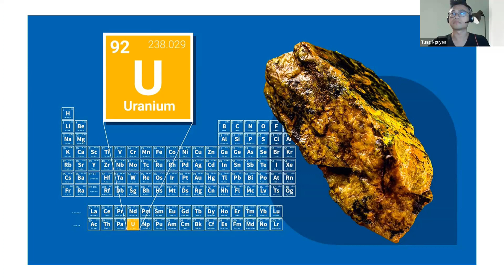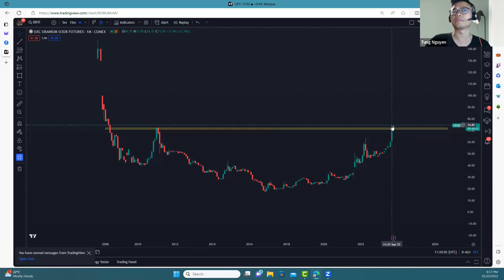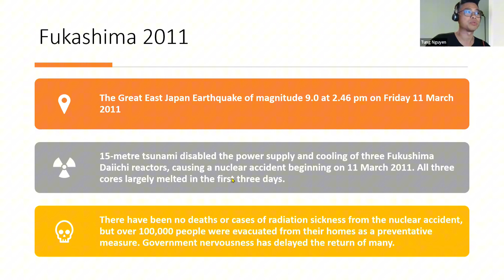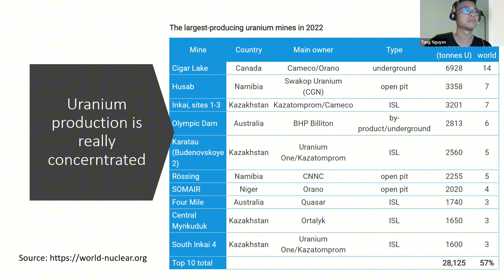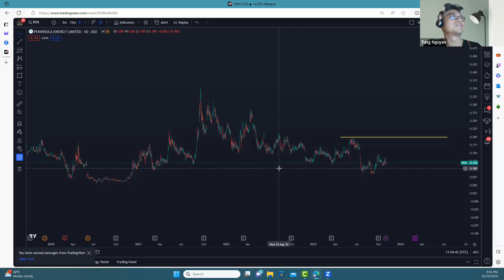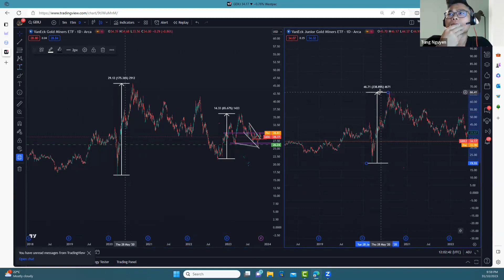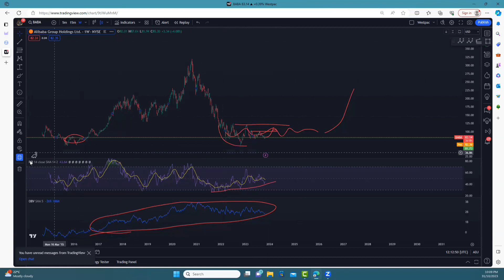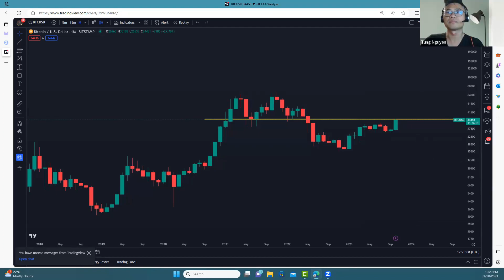Uranium Outlook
Tung and ASX had a detailed discussion about the uranium market. ASX shared his experience of entering the market due to Wall Street hype and making a successful short position when the price started to drop. They both agreed on the current downward trend and sideways movement in the market but saw potential for a climb out. Tung expressed a bullish outlook on the energy sector and nuclear energy, emphasizing the significance of breaking resistance levels and maintaining closures above certain thresholds. They also touched on the public's awareness of the market and the potential for explosive moves during the public participation phase. The conversation concluded with Tung sharing his macroeconomic analysis approach, which considers supply and demand forces, indicating a positive future for uranium.